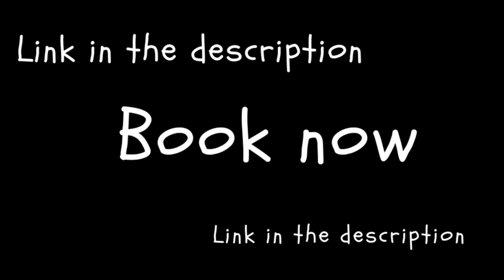Gaylord national resort & convention center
201 Waterfront Street, National Harbor, MD 20745, United States of America

Located 8 mi from Ronald Reagan Washington National Airport and 11 mi from Washington D.C., Gaylord National Resort & Convention Center is the premier resort in the Washington, DC Capital area. At the resort, guests can enjoy the garden Atrium, a variety of restaurants and bars, an on-site spa, an all season pool, a fitness center and more.

After a $64 million guestroom renovation, guests can enjoy luxury and everything they need for a restful stay. All guestrooms include a Smart TV, coffee maker, refrigerator, desks, and an armchair. Guests can upgrade for a balcony with a view of the Atrium or a river-view suite.

The hotel has an on-site meeting and event space center, and guests are steps from the shops, activities, and restaurants of National Harbor.

The resort provides transportation to MGM and Tanger Outlets on the Harbor Circulator Bus as part of the resort fee.